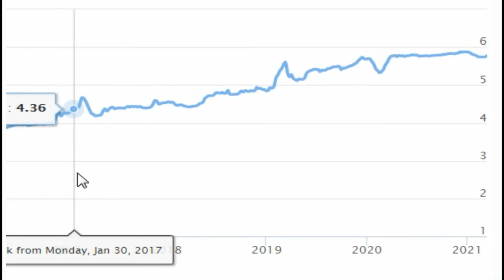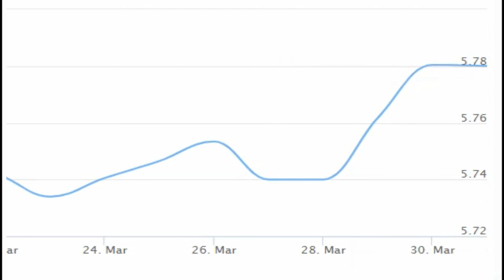Dollar ( USD ) to Ghana cedi ( GHS ) ( Ghanaian Cedi exchange rates )